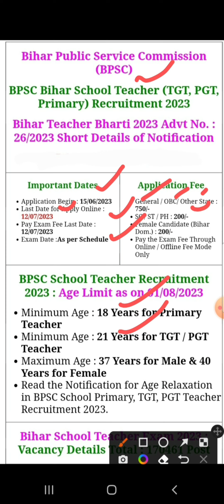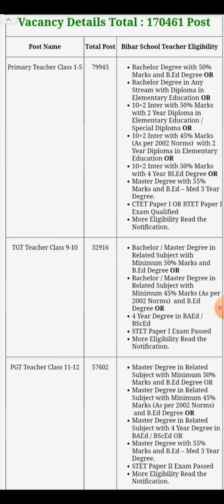Teacher Bharti 2023 / Bihar teacher vacancy / बिहार शिक्षक भर्ती 2023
input keys
bihar shikash Bharti
teacher vacancy
shikshak Bharti